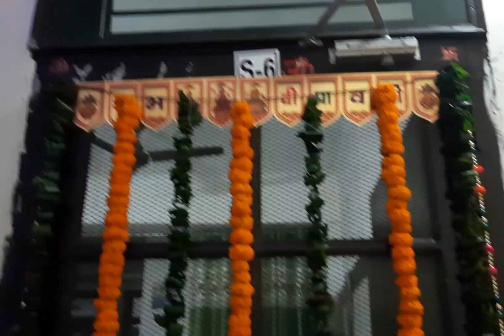Diwali vlog part-1 || visited naani's place